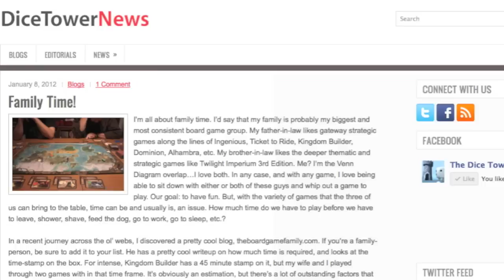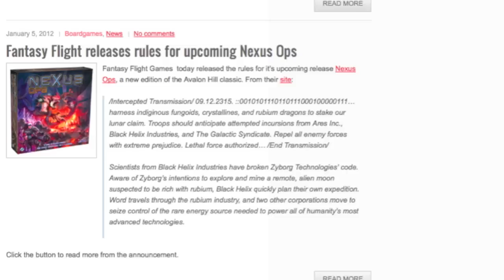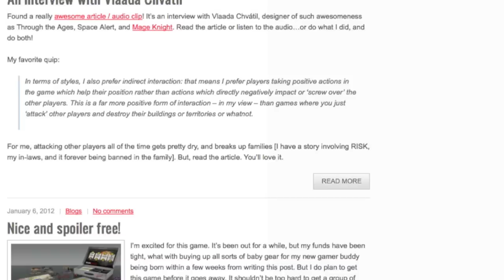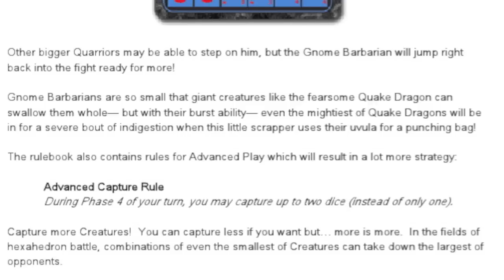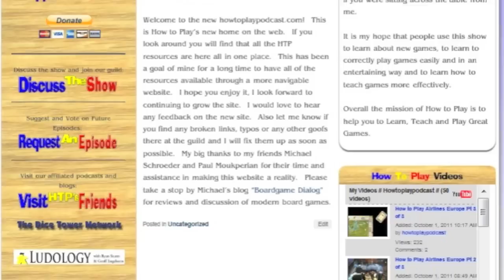Dice Tower News - Jan 9-12, 2012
Announcing Dice Tower News!